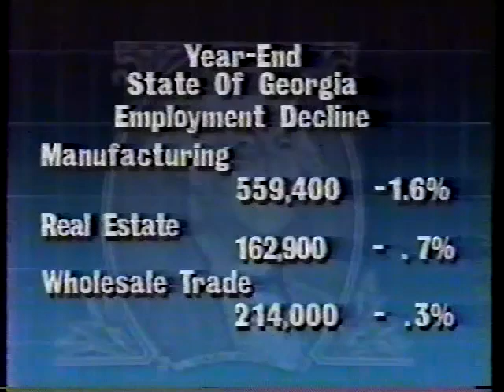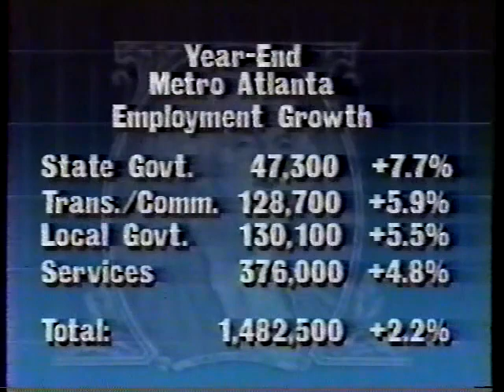Year-End Employment Statistics Georgia 1990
Year-End Employment Statistics for Georgia in 1990.  Segment hosted by Chris Curle.